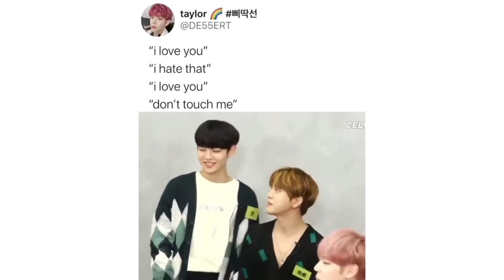KPOP IDOLS - Gay panic moments 2